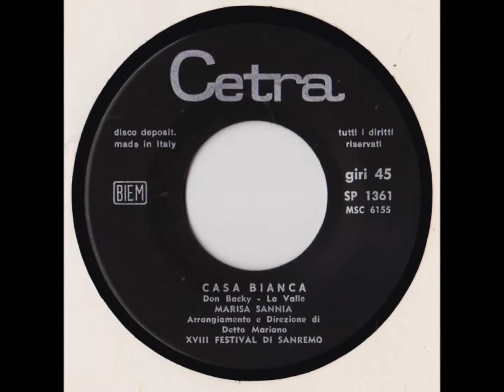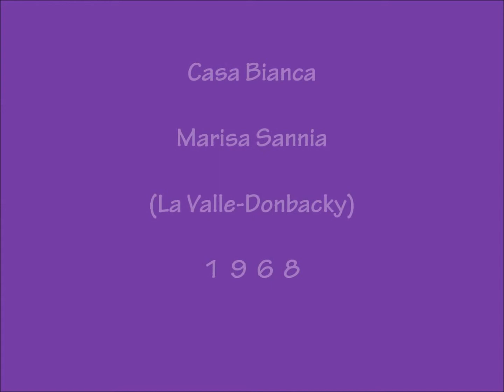Casa Bianca - Marisa Sannia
La Valle - Donbacky 1968
Canzone finalista Sanremo 68